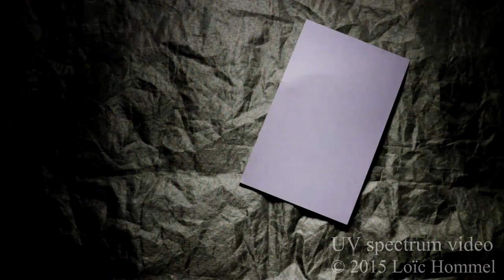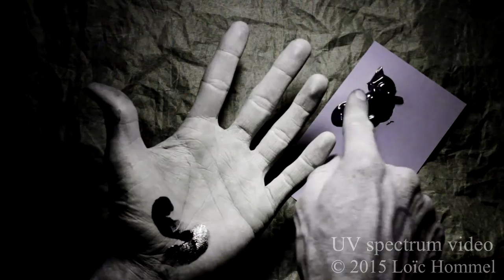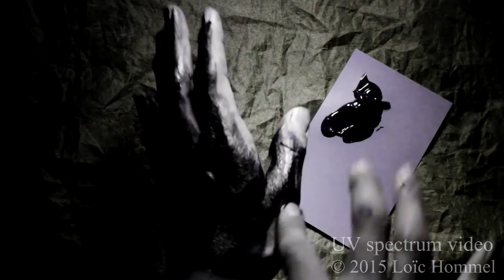Sunscreen in UV (Experiment)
This video shows how sunscreen appears in UV spectrum. It is black, because the ultraviolet rays are absorbed by it.
I used a special camera and filters for this video.
(Canon EOS 60D converted to full spectrum)